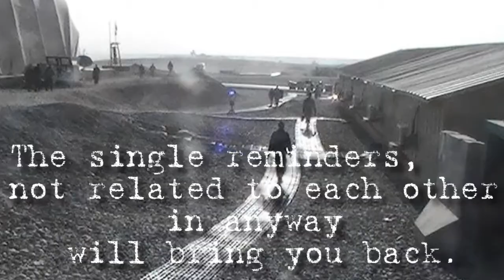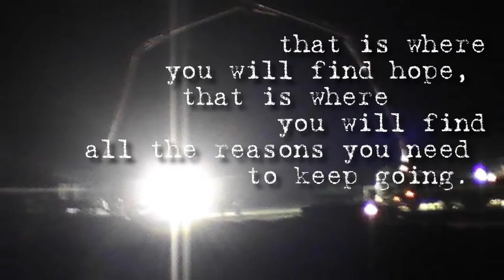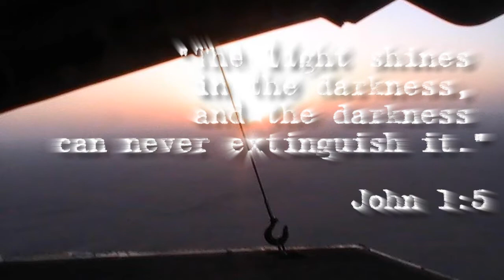Reminders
Words and images by Valiance Weaver from his current tour of duty in Afghanistan.